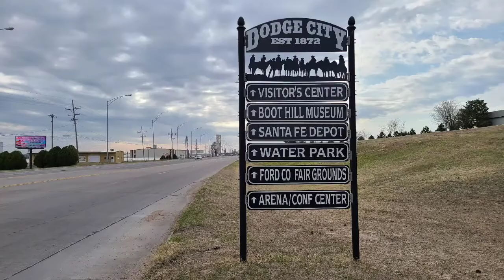Dodge City Guns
Main Street